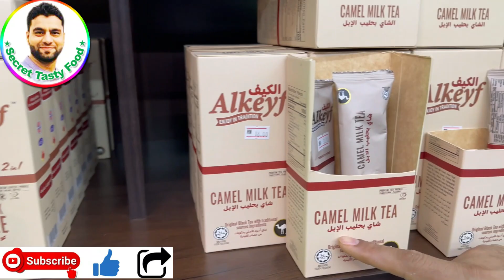Welcome Brother Maher Razi With Hafiz Farooq One Day Full Routine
Hi

Dum Pukht With Rice FullGoat Afghani Pulao Whole Lamb Steam Roast Peshawar Street Food Khaddi Kabab

Palak Gosht Recipe By Hafiz Farooq Ahmed شادیوں والی پالک گوشت بنانے کا طریقہ / Mutton Palak Recipe